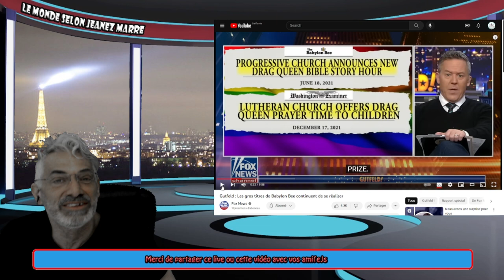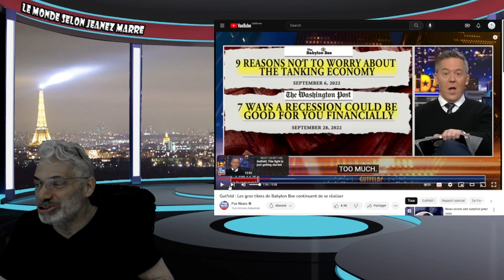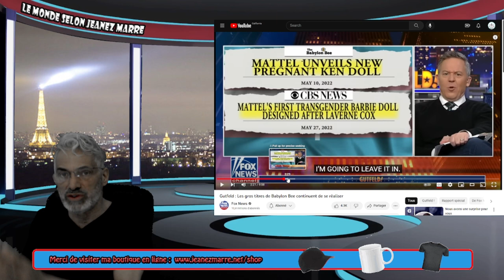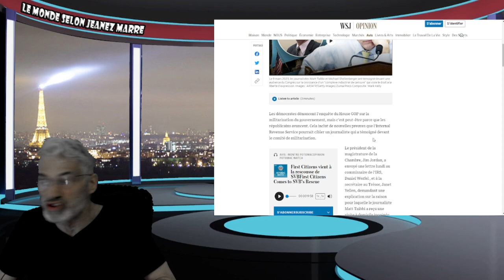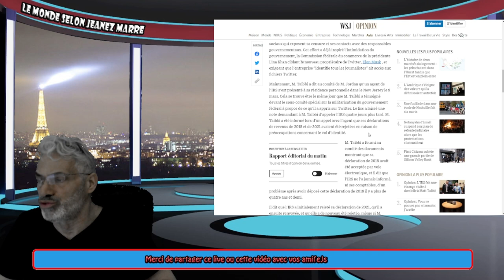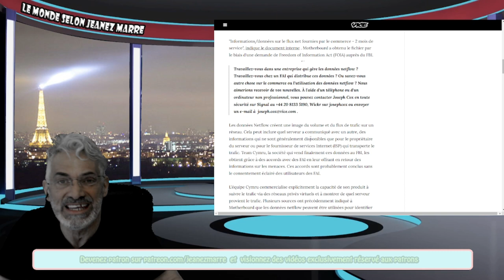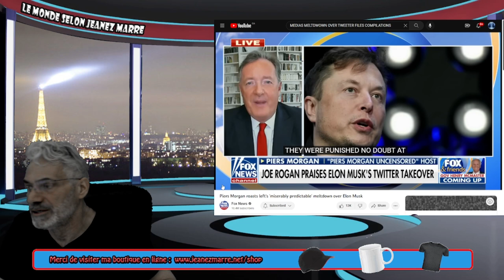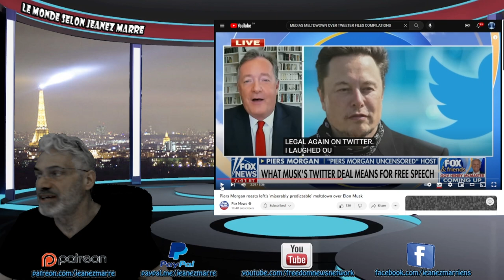ON NOUS AVAIT PRÉVENU; CETTE MENACE NOUS CONCERNE TOUS; ON DOIT TOUS ÊTRE UNI POUR COMBATTRE LE MAL.